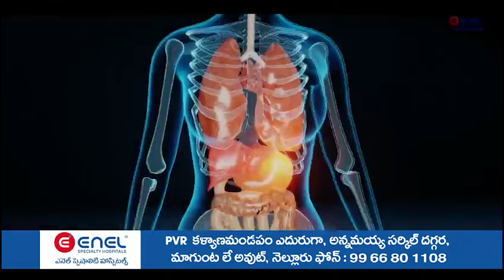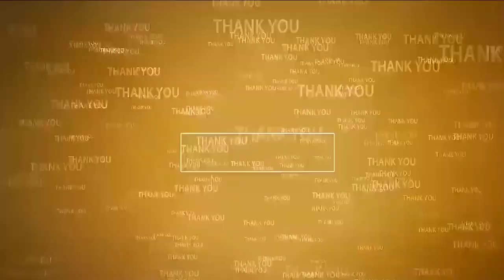మాదిగ‌జాతి అభివృద్ధి చెందుతుంది | MRPS president Konda Venkaiah | Celebrated MRPS leaders | Nellore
- ఎంఆర్‌పీఎస్ జిల్లా అధ్య‌క్షుడు కొండా వెంక‌య్య‌
- నెల్లూరులో సంబ‌రాలు చేసుకున్న ఎంఆర్‌పీఎస్ నాయ‌కులు